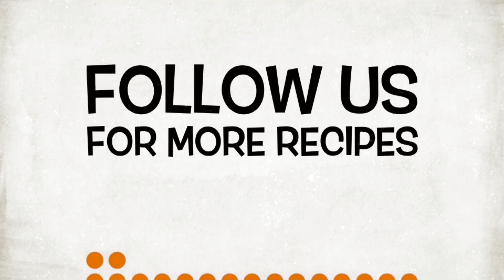FISH BREAD CRUMBS - RESTAURANT STYLE (HYDERABAD DISH) DAD’S RECIPE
FISH BREAD CRUMBS

INGREDIENTS

Salt
Red Chilly flakes
Chopped garlic
Chopped green chilly
Chopped curry leafs
Lemon juice
Cornflour
Eggs
Bread crumbs
Fish boneless

Note : Use Murrel Fish (Koramenu) For better Taste

It’s One of the best dish served in narmada restaurant

Serve this delicious snack with ketchup